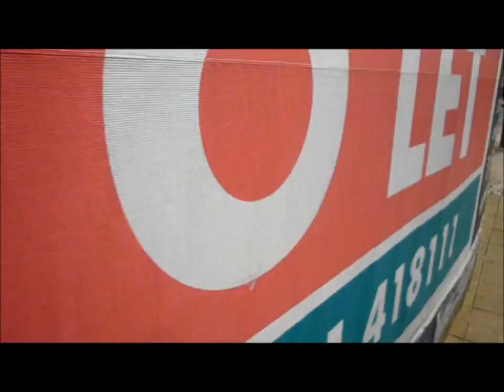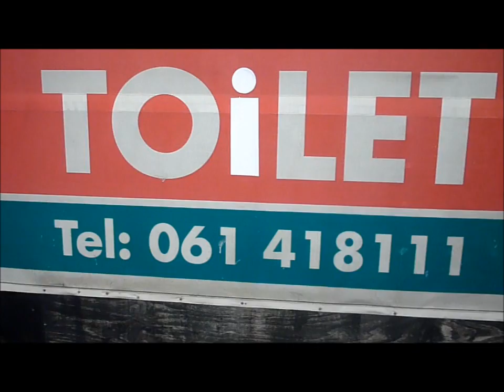street art slugman slides